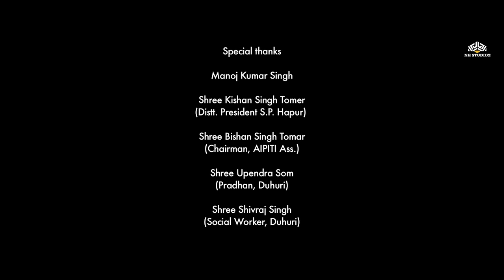Ye Kaisa Pal Do Pal Ka Pyar (2016) | Kavita Joshi, Narendra Kapsime, Uttar Kumar | Hindi Movie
Ye Kaisa Pal Do Pal Ka Pyar (2016)
Film cast : Kavita Joshi, Narendra Kapsime, Uttar Kumar, Padam Saraogi
Film Director : Narendra Kapsime, Sanjeev Vedwan